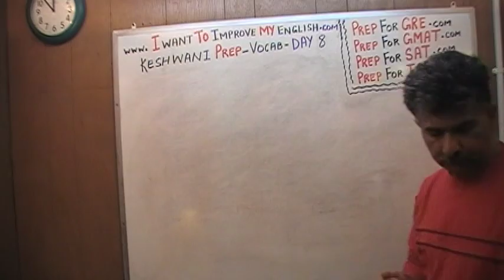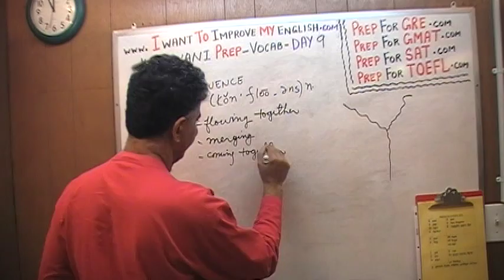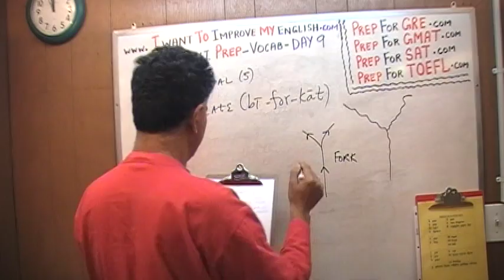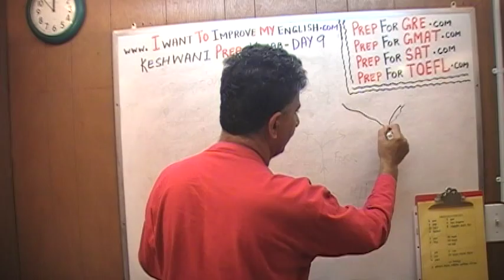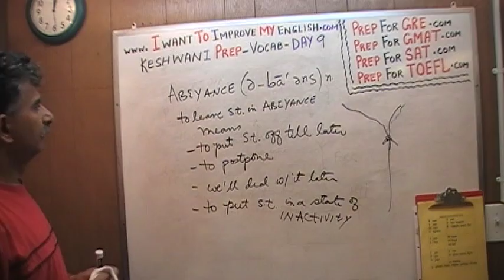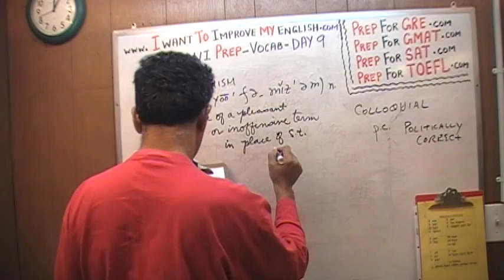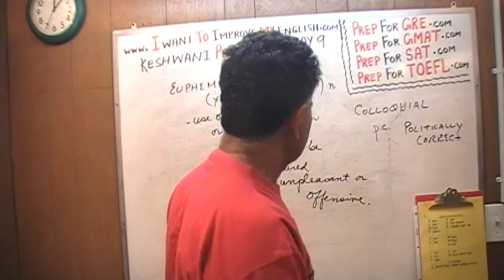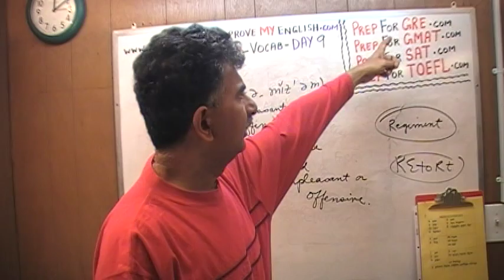Vocabulary Words Day 9 - Online Prep Tutor - GRE, GMAT, TEAS, HESI, SAT, ACT, TOEFL and IELTS